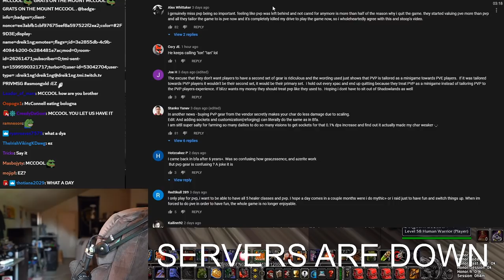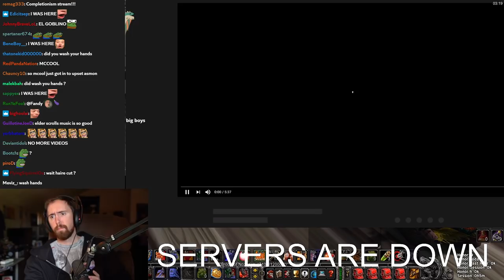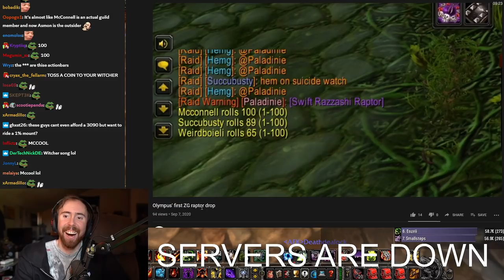A͏s͏mongold MAD Mcconnell Won RAREST MOUNT in Classic WoW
HE ACTUALLY LEARNED IT, Mcconnell has been the luckiest player ever in Classic World of Warcraft lately: getting loot, mounts and more. Asmongold can't believe Mcconnell, while raiding
Zul'Gurub with the Olympus guild, had the chance to roll on one of the rarest mounts of Classic, the Swift Razzashi Raptor. The absolute luck of Mccool doesn't ends here, Mcconnell also gets some fat loot from C'Thun in the AQ40 Raid.

Original video (Olympus' first ZG raptor drop)